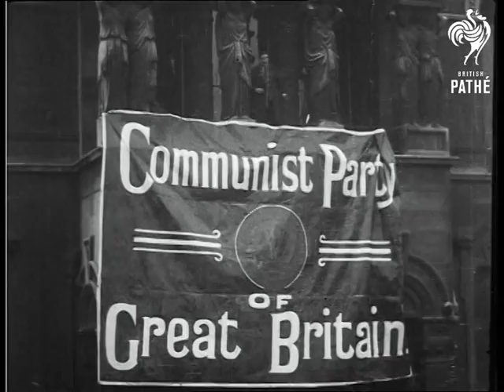Lenin Memorial Service By British Communists (1924)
Poplar, East London.

British Communists hold memorial service for dead Bolshevik leader - Vladimir Ilyich Lenin.

M/S of a civic building with a large banner draped over the front reading 'Communist Party of Great Britain', a crowd gathers by the entrance.  M/S of the banner, looking over the heads of the crowd as all the men remove their hats, signifying the start of a minute's silence? Low angle shot of a man giving a speech from a balcony above the banner.

Various M/Ss of sections of the crowd, many of the children seem more interested in the camera than the memorial service.  High angled shot of the crowd as all the men replace their hats. Low angled shot of the man giving a speech from the balcony, tilt down the banner to the crowd.  L/S of a man standing on a soap box in the middle of the crowd giving a passionate speech.
 FILM ID:330.13